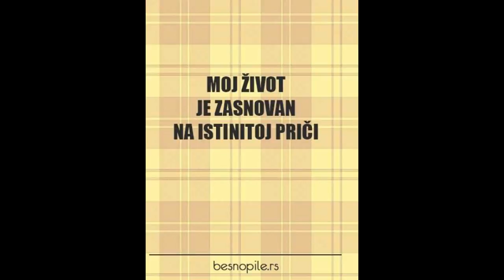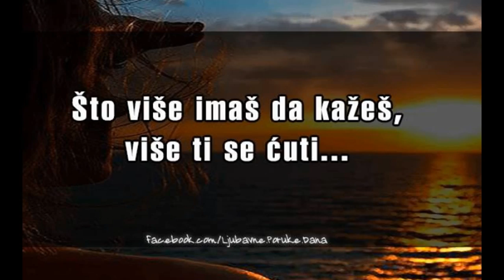Život ide,neka ide